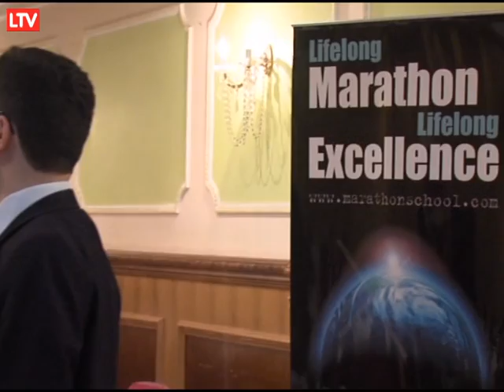HABER INGILTERE 27 RAMAZAN SULEYMANIYE IFTAR